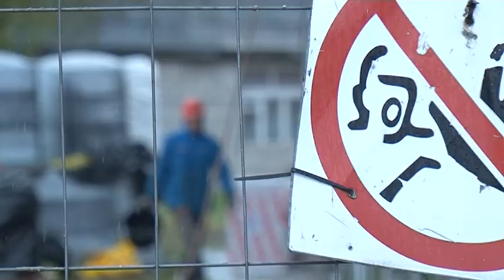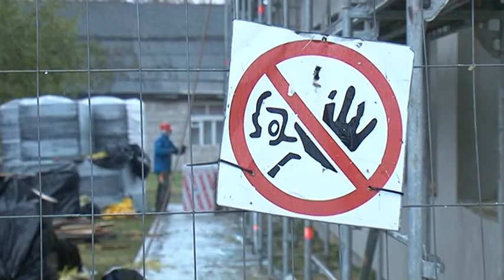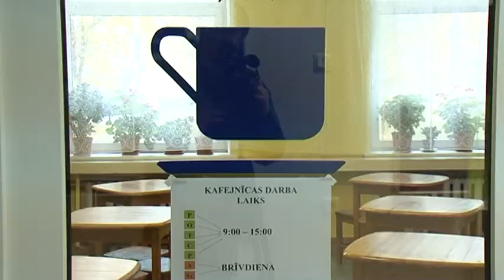Remontdarbi Preiļu novada izglītības iestādēs turpinās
Turpinās projekta „Preiļu novada izglītības iestāžu infrastruktūras attīstība" realizācija. Tā mērķis ir veicināt novada izglītības iestāžu konkurētspēju, izglītības pakalpojumus un bērniem draudzīgas un drošas vides pieejamību.